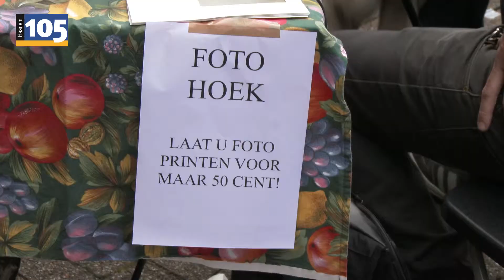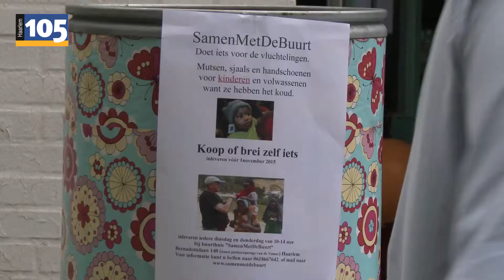Burendag in Meerwijk - 023 Weekoverzicht | Haarlem105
Op 26 september vond in het hele land burendag plaats, zo ook in Haarlem in Meerwijk.